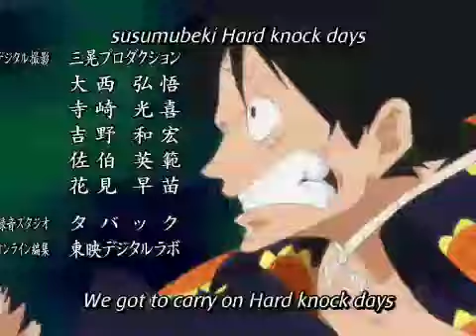06 LOS AMOS DEL CAMINO CAMINO DE ESPINAS